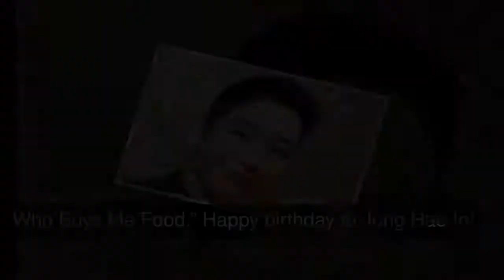Jung Hae In Tops Search Results On April Fools’ Day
Actor Jung Hae In relayed his thanks for topping real time search results on April 1.